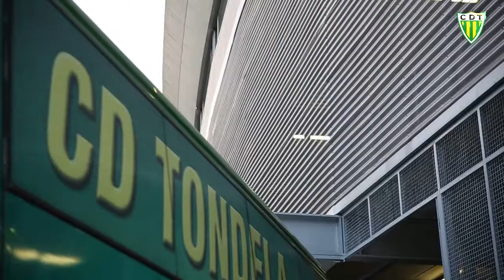Gameday (Vitória SC 1-0 CD Tondela)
O dia ficou marcado pela chamada de Cláudio Ramos à Selecção 'A' de Portugal pelo que não poderíamos deixar de ouvir o nosso CR1 depois do jogo da 4ª jornada frente ao Vitória Sport Clube. É mais um gameday auriverde na Liga NOS.